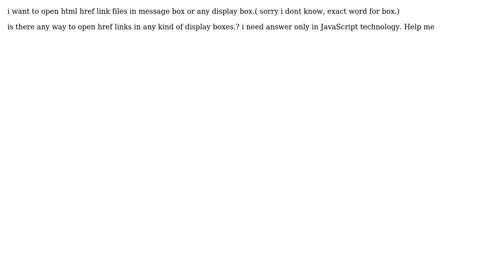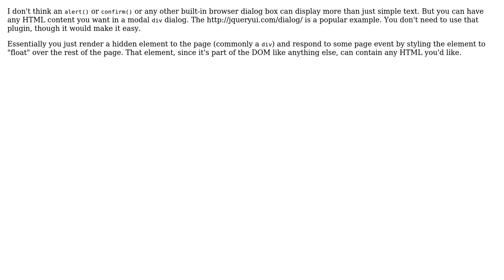Is there anyway to open href links in message box? (3 Solutions!!)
Is there anyway to open href links in message box?

With thanks & praise to God, and with thanks to the many people who have made this project possible! | Content (except music & images) licensed under CC BY-SA | Music | Images & others | With thanks to user Mohamed Thaufeeq user James Nicholson user Gintas K user David and the Stack Exchange Network Trademarks are property of their respective owners. You are responsible for your own actions.